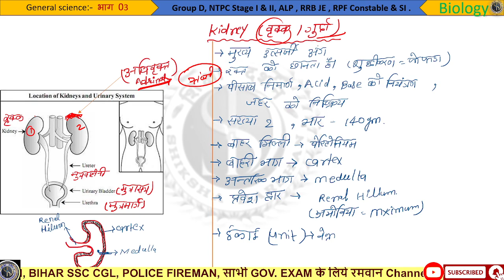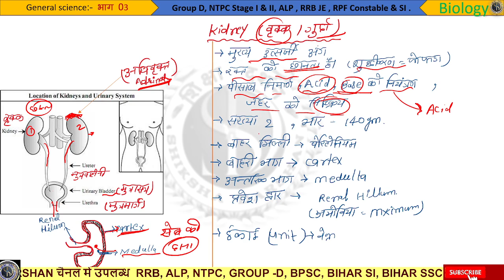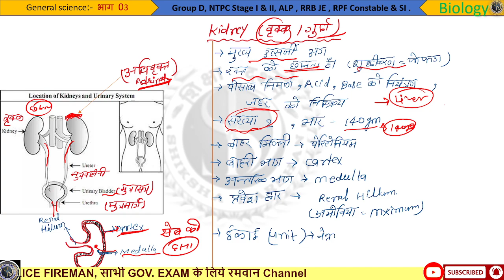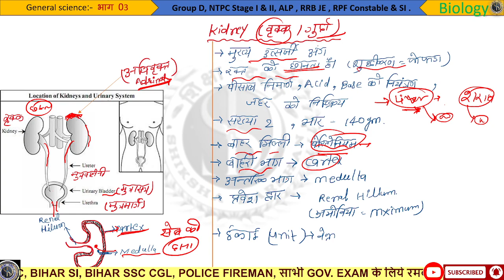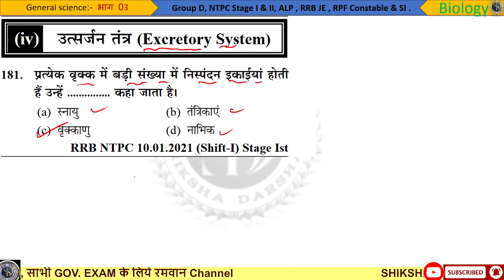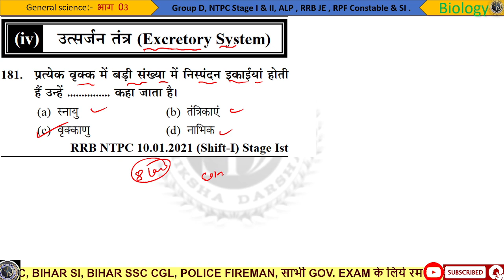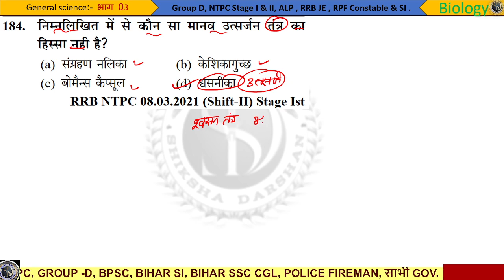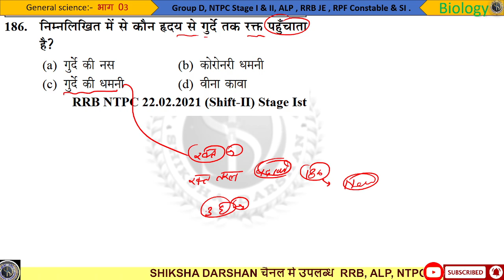Video 19 | Human body | उत्सर्जन तंत्र| Excretory System | YTC |SCIENCE competition book | Dharm_Bar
Human body | उत्सर्जन तंत्र| Excretory System | YTC |SCIENCE book youth competition book | Dharm_Barik_sir
urin  blader | मूत्रालय
amoniya | uria | kideny kya  hota h | किडनी कैसे कम करते है | किडनी  की इकाई  क्या  है |youth_publication_science |
swasan tantra | Youth scince book 2024 Complete solution | YCT RRB Science solution | ALP/TECH, NTPC, GROUP-D
shikshaYouth scince book 2024 Complete solution | YCT RRB Science solution | ALP/TECH, NTPC, GROUP-D
पादप‌‌‌‌‌‌‌‌‌‌‌‌ ‌उतक ।
by_dharm_barik